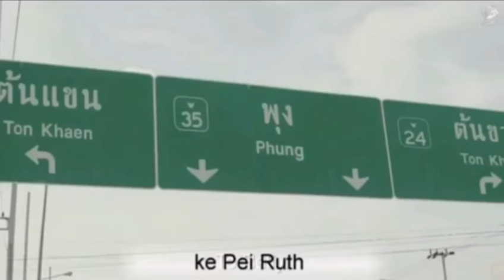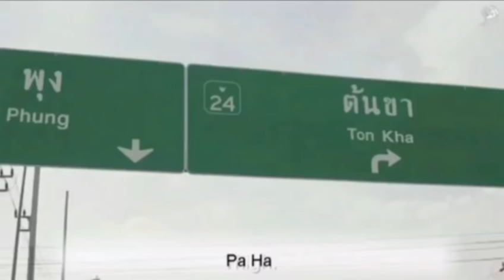Iklan lucu thailand